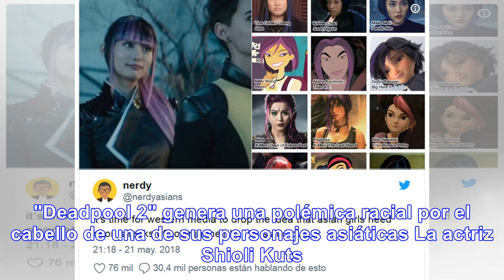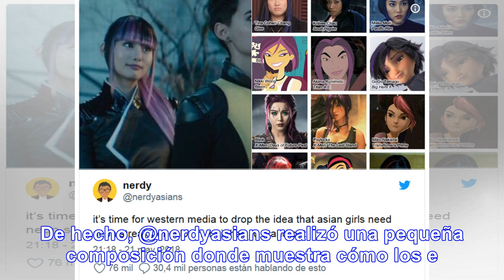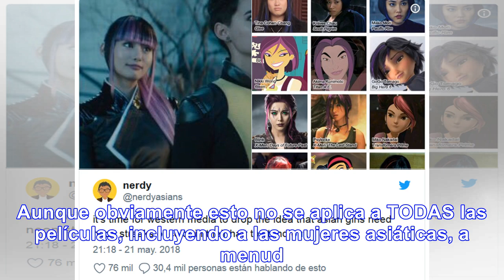"Deadpool 2" genera polémica racial por el cabello de actriz - Noticias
"Deadpool 2" genera una polémica racial por el cabello de una de sus personajes asiáticas La actriz ...